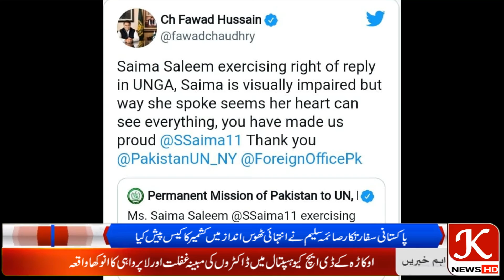پاکستان کی نابینا طالبہ آکسفورڈ کی اسکالرشپ کیلئے منتخب